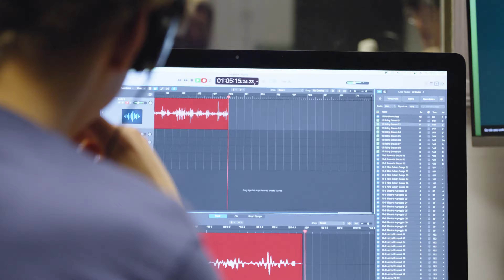Discover MA Media and Communications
Media and Communications is a broad interdisciplinary field, bridging elements of theory and practice, and sitting at the intersection of cultural studies, sociology, social anthropology and business studies.